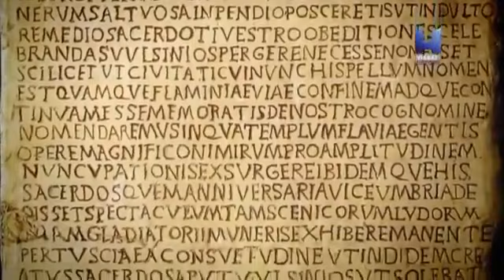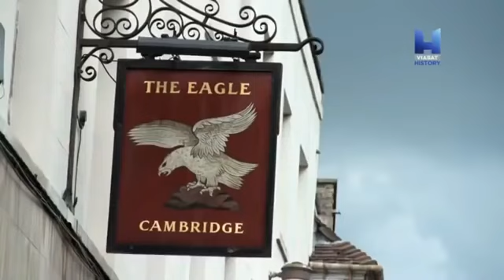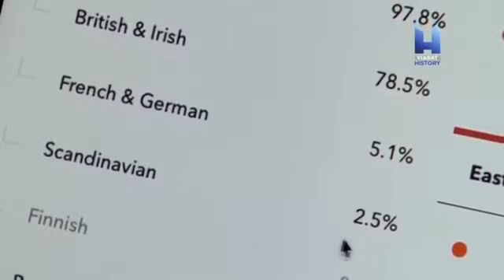Avrupanın Tarihi kökenler ve kimlik Türkçe begesel